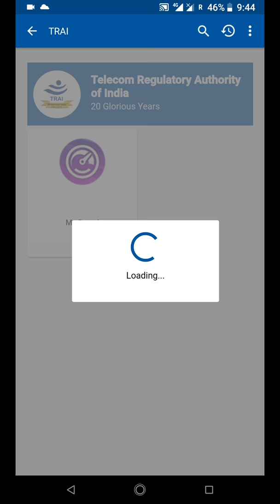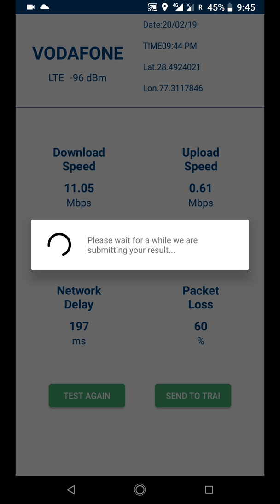Send your network speed to TRAI directly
Send your network speed to TRAI directly and make your network speed fast.